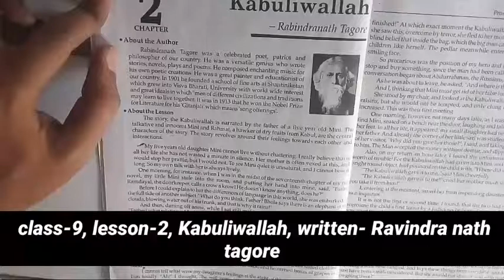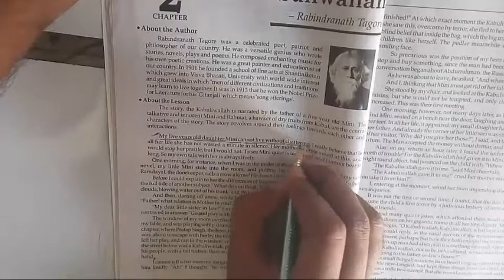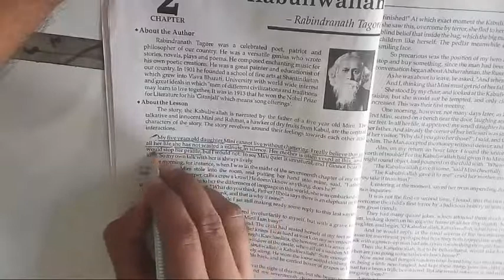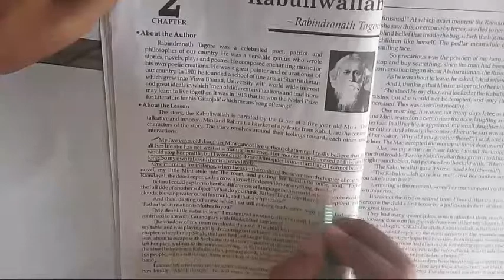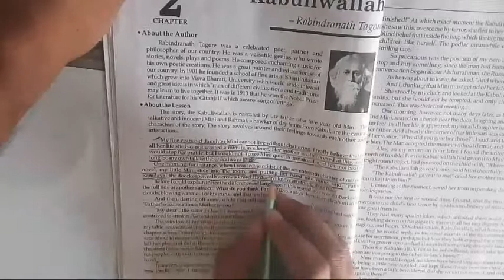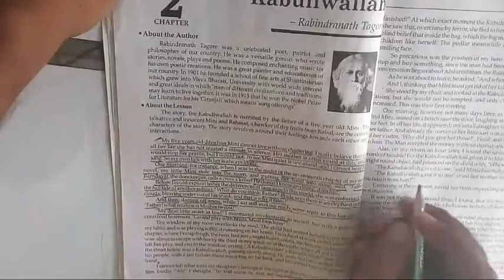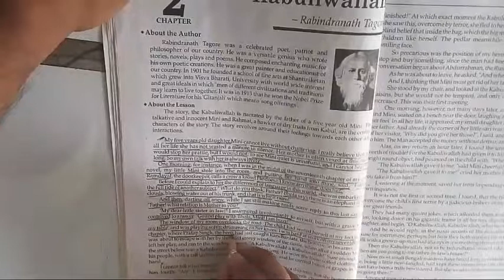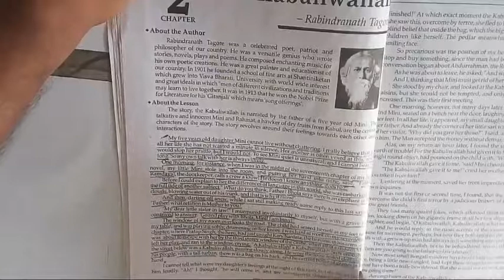Class-ix, Lesson-2, Part-1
Kabuliwallah, written by- Ravindra nath tagore